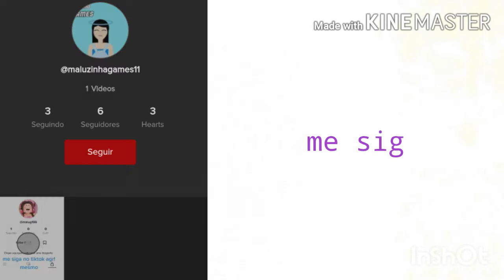nova intro do canal!!